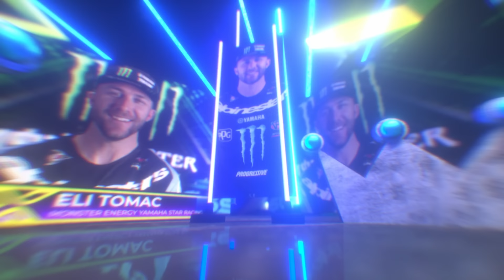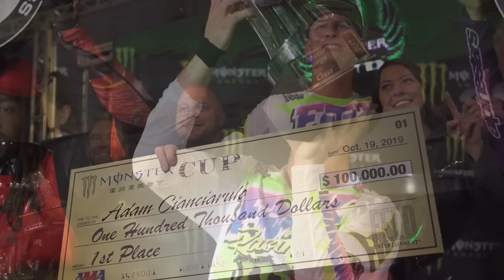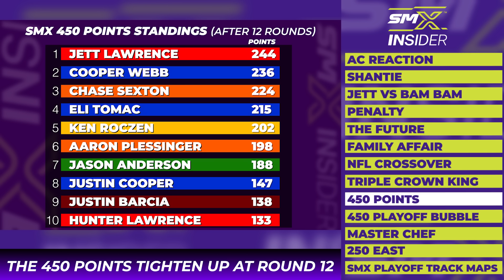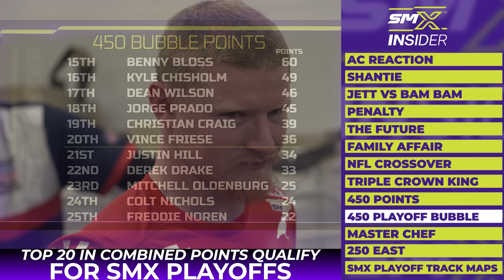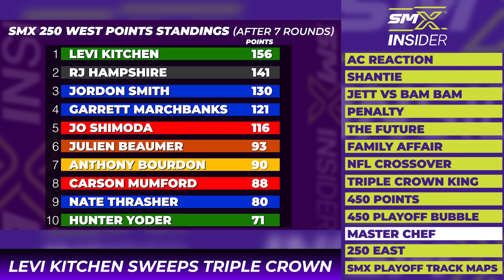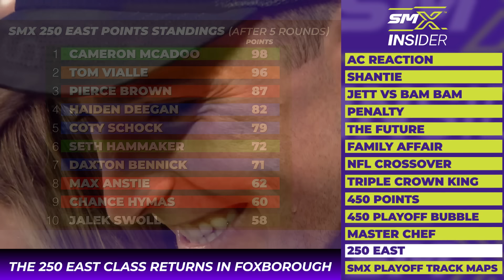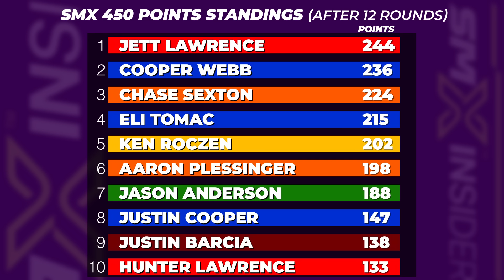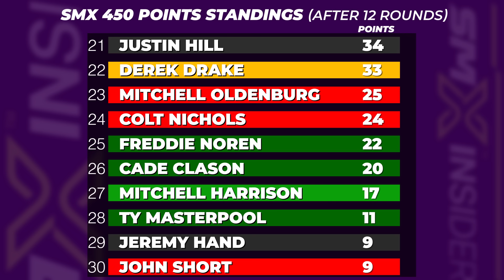SMX Insider – Episode 64 – Adam Cianciarulo Retirement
This week on SMX Insider, Adam Cianciarulo reveals his racing plans in a SMXI exclusive big interview. The Jasons breakdown everything from Round 12 in St. Louis, including the Jett Lawrence and Justin Barica contact, the AMA penalties and Levi Kitchen’s rise to the top of the 250 field, and a first look at the SMX playoff tracks. Speaking of the playoffs, Clinton Fowler takes a look at the point total it will take for the racers to qualify for a top 20 spot.